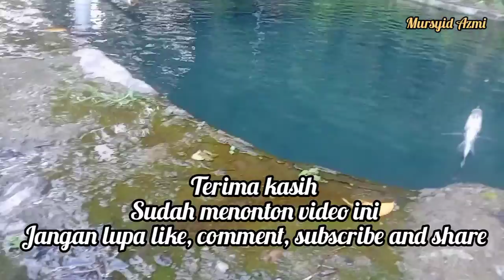MANCING IKAN DI KOLAM JERNIH TARIKANNYA MANTAP